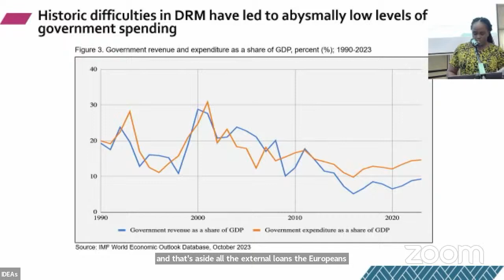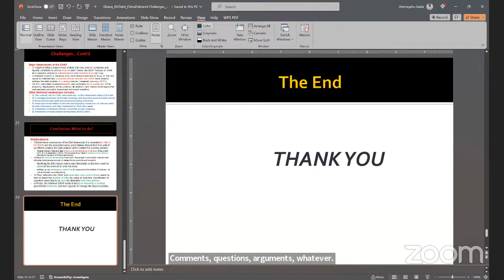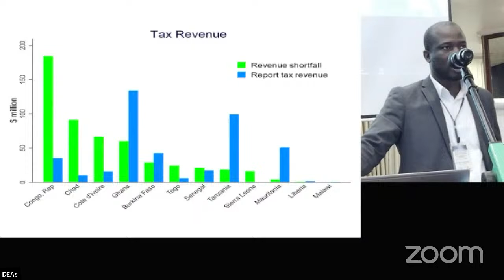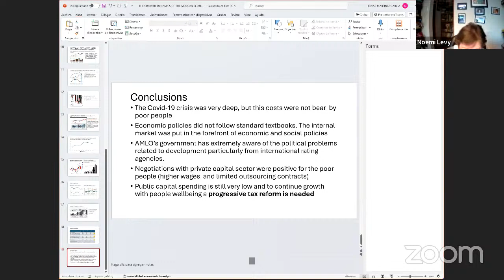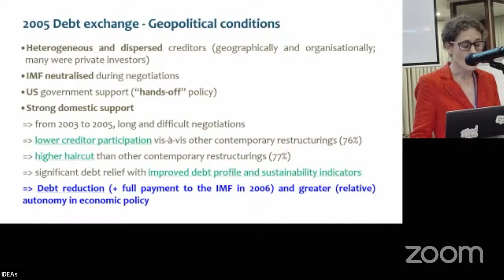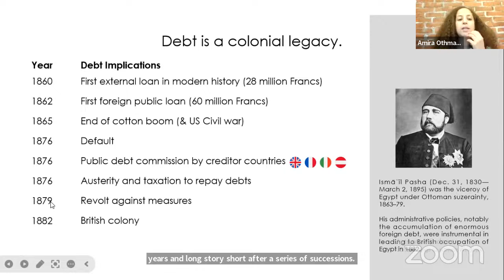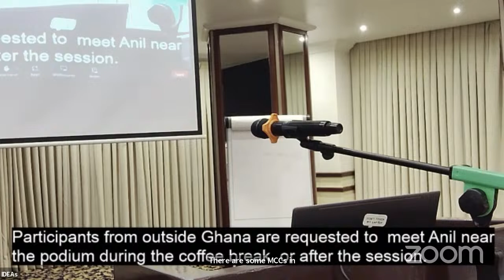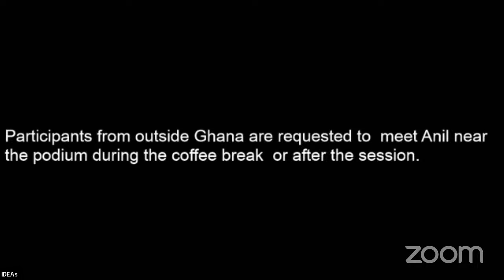IDEAs International Conference Day 2: Sovereign Debt Restructuring in Practice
The proceedings of Day 3 of IDEAs International Conference, 27-29 March, Accra.

Agenda for 28 March: Sovereign Debt Restructuring in Practice

9:00-10:30:  Panel – Case studies (1)
Chair: C.P. Chandrasekhar
Mma Ekeruche, Horman Chitonge, Brian Kampanje, Ali Zafar, Alemayehu Geda.

11:00-12:00: Panel – Case studies (2)
Yan Liang, Howard Stein, Raymond Frempong

12:00 -13:30: Panel: Default and restructuring in Asia and Latin America
Session Chair: Souad Aden-Osman
Noemi Levy, Andrea Molinari, Ahilan Kadirgamar, John Cajas Guijarro

14:30-16:00: Panel on Debt, Gender and Social Policy
Chair: Dzodzi Tsikata

16:30-18:00: Moderated Discussion among Ghana's political actors:
How did Ghana come to the current crisis and how to get out of it.